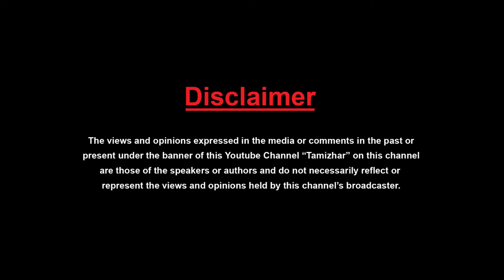Car Game | Racing | Its Playtime | Tamizhar